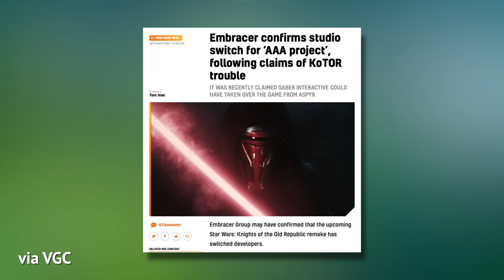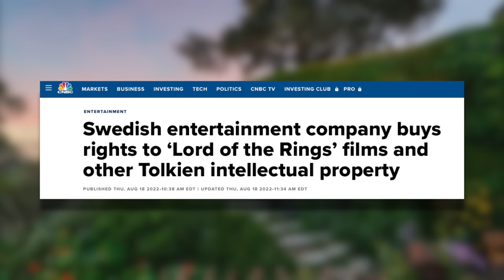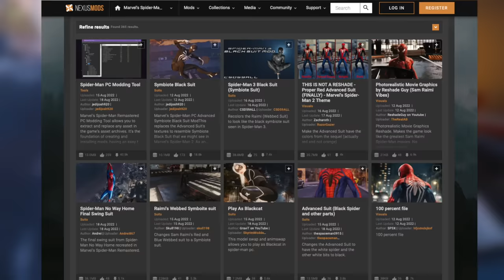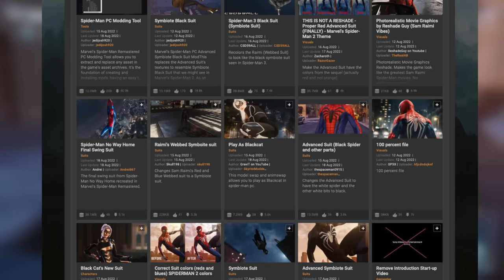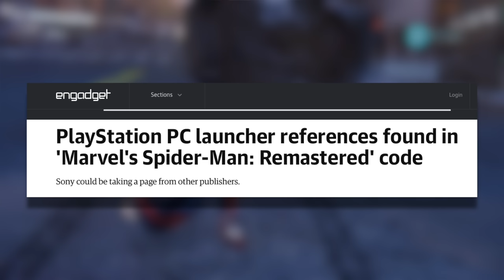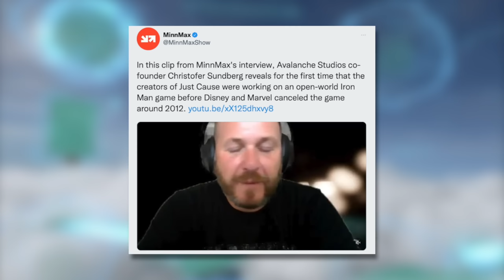DEAD ISLAND 2 RETURNS, MORE GAME STUDIOS ACQUIRED & MORE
STORIES

Dead Island 2 FINALLY RELEASING? (2014!)

Tripwire interactive, Tuxedo labs (teardown) Limited Run game, a few others a Japanese arcade developer,, and an undisclosed studio

Sony PC site - more news to come?